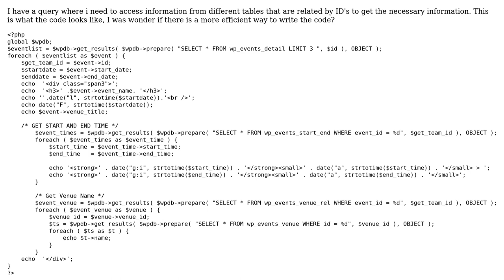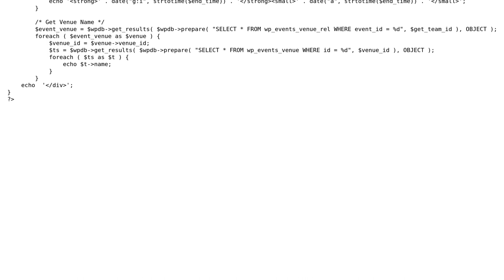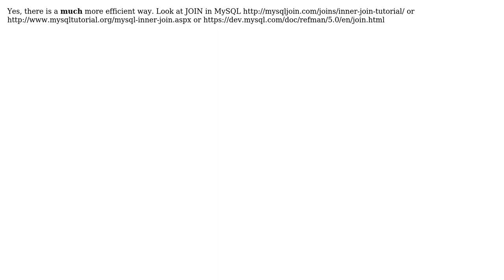Wordpress php query more than 1 table in the database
With thanks & praise to God, and with thanks to the many people who have made this project possible! You are responsible for your own actions.